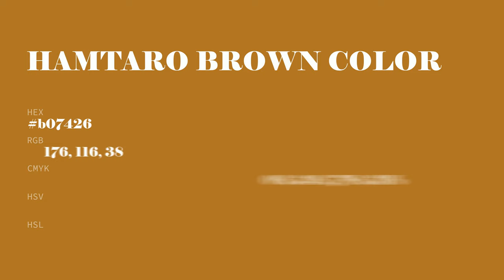Hamtaro Brown color b07426 hex color - Yellow color - Cool color b07426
What color is Hamtaro Brown ? b07426 hex color - Yellow color - Cool color b07426

Hex b07426 Color Code is also known as Hamtaro Brown color.